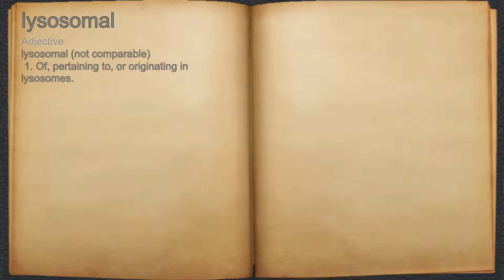What does lysosomal mean?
A spoken definition of lysosomal.

Intro Sound:
Typewriter - Tamskp